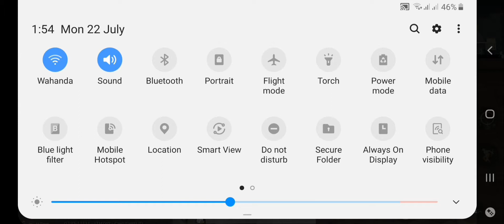40 kills vs 10 kills 😈 in pubg ranked game 😱😂